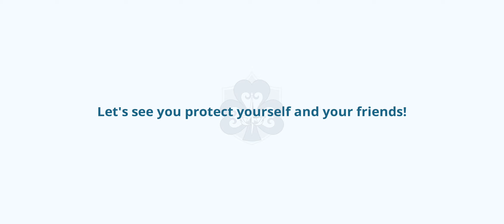Black Clover M: Acquiring Yuno {Golden Dawn}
It was just a lazy attempt. I didn't expect to actually get Yuno, much less a Grimoire page belonging to Fana (elf)!

Still, I'm glad I got Yuno — heard and read he's fairly effective for pvp which I suck on. Unfortunately, I am still bad at acquiring the right gear for people...